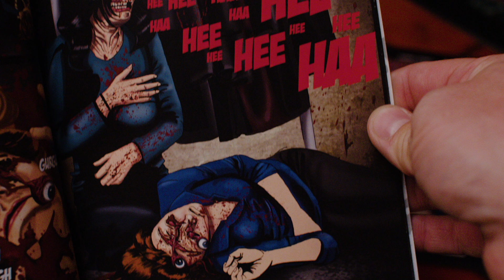Terrifier Graphic Novel Release 2021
Available Now! The Limited First Edition Terrifier Graphic Novel is available for purchase Variant cover and autographed copies are also available. This is issue #1 of 3.  Written by Damien Leone and Illustrated by comic book artist Steve McGinnis.  Issue #2 coming soon.